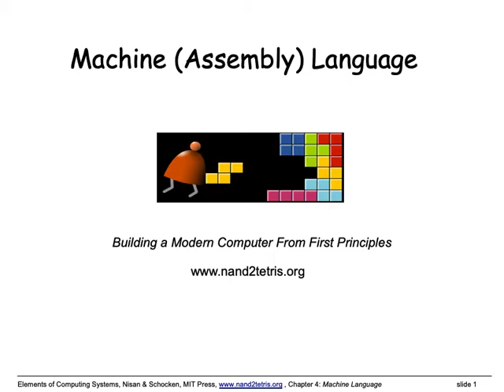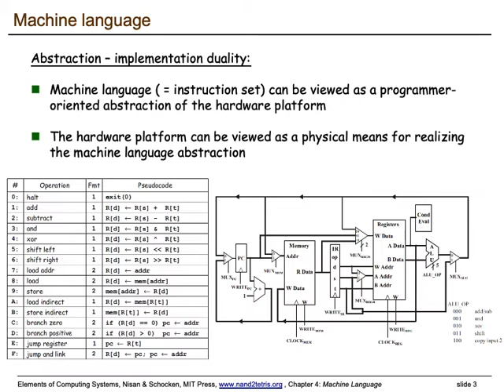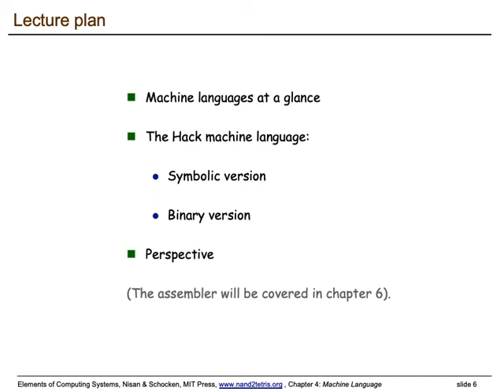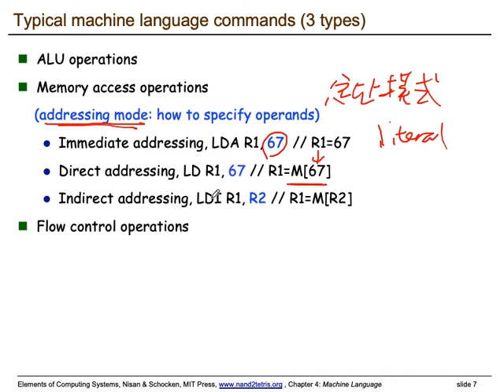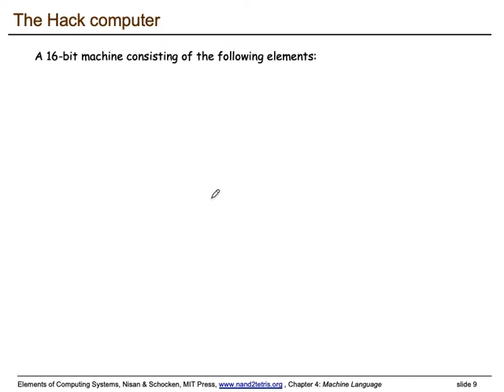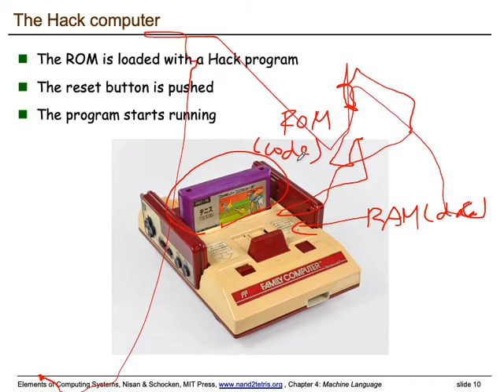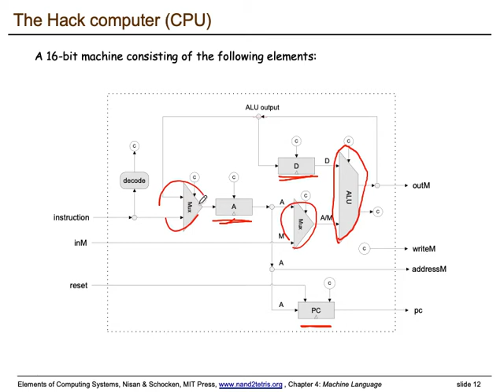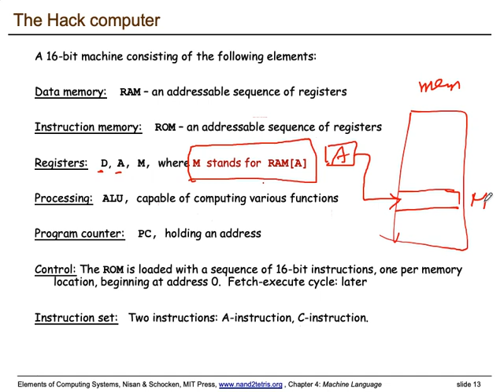Introduction to Computers, lecture 08 Hack machine language (1/4, 2020/11/3)